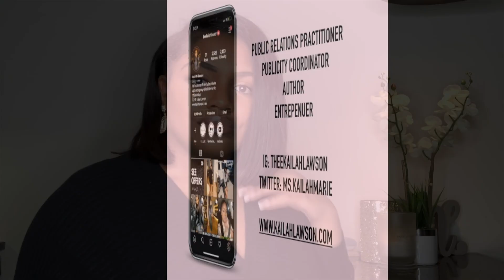SHOPIFY & DROPSHIPPING FOR BEGINNERS WITH OBERLO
This video explains how to set up a Shopify store and how to work Oberlo drop shipping. The next video will touch on how to market your Shopify store.